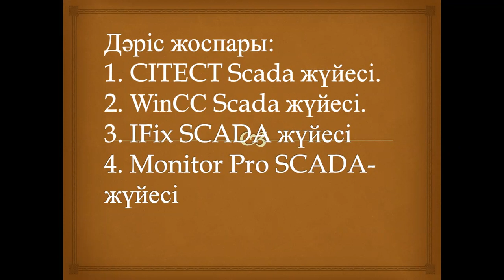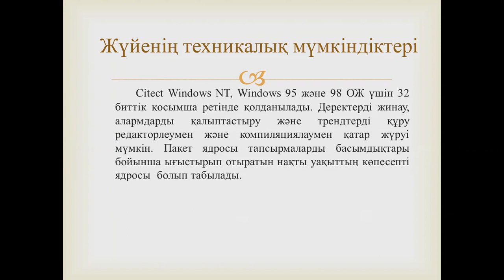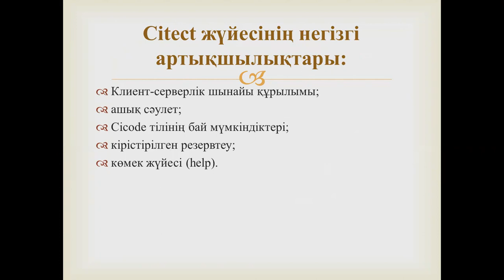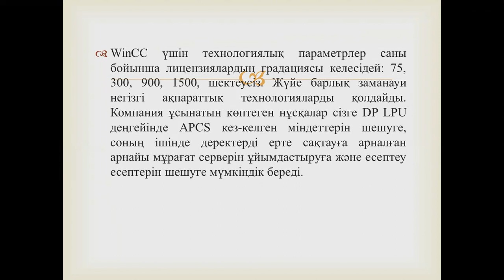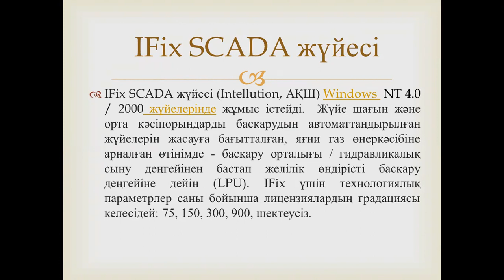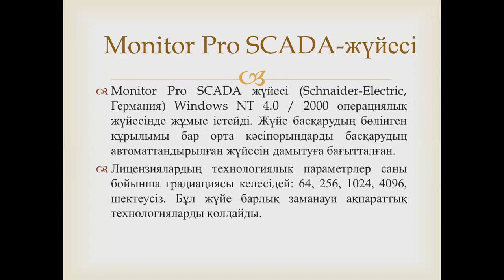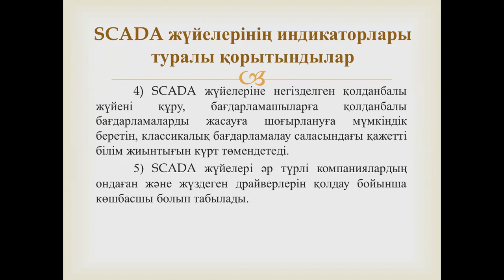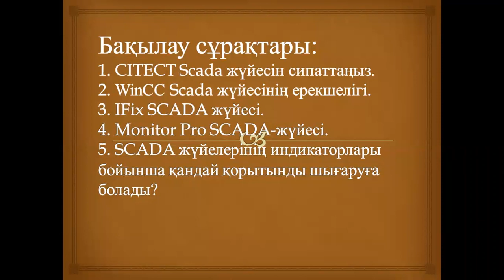Талипова М Ж Скада 8лекция